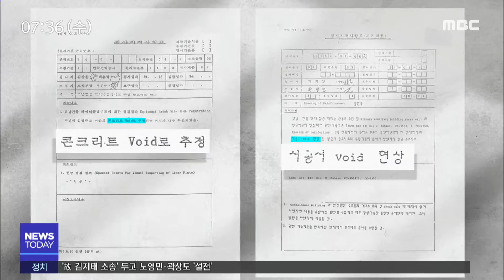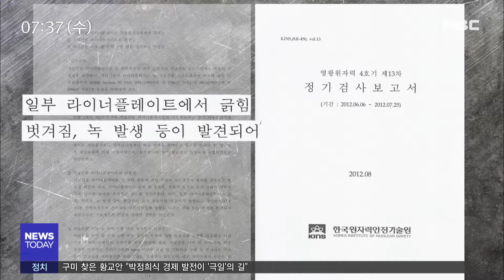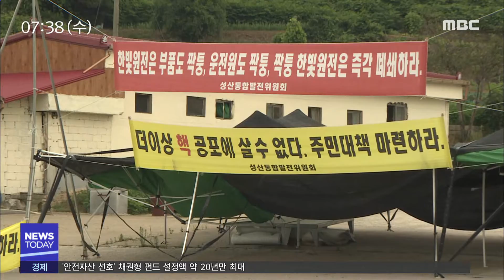25년전 '공극' 알고도 방치..검사도 허술 - R (190807수/뉴스투데이)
[앵커]
한빛원전에서 문제가 생길 때마다
원전이나 규제기관은
안전에는 문제없다고 말해왔습니다.

25년 전에도 그랬고,
지금도 그렇습니다.

고장과 사고는 끊이지 않는데
같은 말만 되풀이하다보니
이걸 믿어야하는지
의심이 커지고 있습니다.

남궁욱 기자가 보도합니다.

[리포트]

157센티미터 크기의 대형 공극을 비롯해 200개가 넘는 공극이 발견된 한빛원전 3,4호기.

건설 당시부터 부실공사 의혹이 제기 됐고, 당시 원자력안전기술원이 작성한 보고서에도 공극이 언급돼 있었습니다.

[CG]
25년 전 한빛원전 3호기의 사용 전 검사보고서에는 void,즉 공극으로 추정되는 부위가 다수 발견되었다고 적혀 있습니다.

4호기 사용전 검사보고서에는 이번에 발생한 157센티미터 크기 공극과 사실상 같은 위치에 공극이 있을 수 있다고 지적하고 있습니다.//

하지만 보수 공사와 원인 규명도 없이 사용허가가 났습니다.

[CG]
원자로 격납건물 안전성에 문제가 없다는 이유에서입니다.

이후 정기검사나 계획예방정비가 수시로 이뤄졌지만 [CG] 격납건물의 콘크리트 벽을 감싸고 있는 철판, 즉 CLP철판의 부식만 간혹 지적됐을 뿐 공극에 대한 언급은 없었습니다.

지적한 철판 문제도 경미한 수준이어서 안전성에 문제가 없는 것으로 결론났습니다.

[인터뷰]한병섭/원자력안전연구소장
"[마치] 피부에 부스럼이 나면 어디에 물려서 날 수 있고 건강이 나빠서 날 수 있는데 매번 반창고랑 연고만 바르고 문제 없다고 쉽게 생각한 거와 같은거죠"

이후 2017년 8월 4호기 증기 발생기 안에서 망치가 발견됐고 주민들이 강력하게 조사를 요구하고 나선 뒤에야 공극에 대한 조사가 이뤄졌습니다.

그렇게 2백개가 넘는 공극이 드러나고 나서야
한빛원전과 원안위도 사태의 심각성을 인정했습니다.

[인터뷰]김종훈 민중당 의원
"원전 부실시공은 시민안전과 생명에 직결된 만큼 지금이라도 정부차원에서 시공사와 사업자 등의 책임을 무겁게 물어야 한다고 봅니다"

원안위는 공극 의심부위를 모두 점검하고 보수방안을 검토할 예정이라고 했지만, 반핵단체는 부실공사 진상규명과 함께 시공사에 대한 책임도 물어야 한다고 주장하고 있습니다.

           ◀ＡＮＣ▶
           ◀ＶＣＲ▶
           ◀ＥＮＤ▶